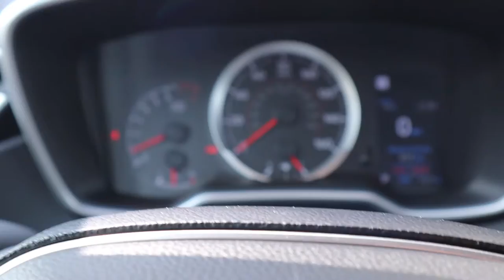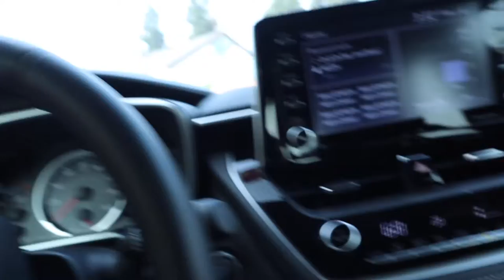It’s been a rough week + got to drive a 2020 Vlog sept.